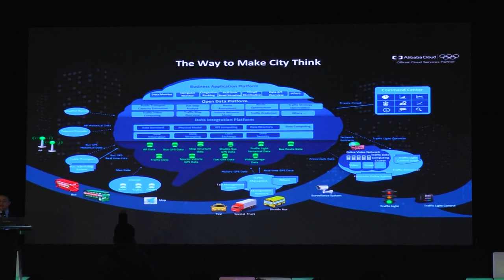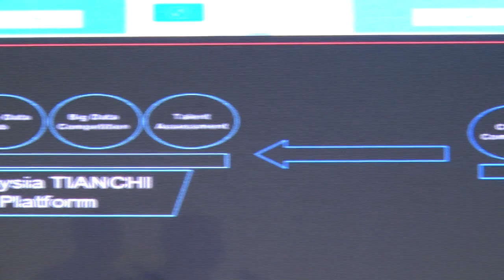Alibaba Cloud Launches Malaysia City Brain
Malaysia Digital Economy Corporation, MDEC announced a collaboration with the Kuala Lumpur City Hall, DBKL and Alibaba Cloud to catalyst country's Artificial Intelligence (AI), ecosystem through the introduction of the Malaysia City Brain initiative.

It's chief executive officer Datuk Yasmin Mahmood said through the first phase of the initiative, a traffic control system harnessing AI which able to make live traffic predictions and recommendations to increase traffic efficiency in the city centre will be set up.

Powered by Alibaba Cloud’s large-scale computing engine Apsara, it will enable Malaysian urban planners and city officials to upgrade their city governance and decision-making to turn the city into an intelligent one.

The AI system would also generate structured data summaries, which then could used to facilitate tasks such as incident detection.

In addition, the smart city platform could connect with other urban management systems including emergency dispatch, ambulance call, traffic command, and traffic light control.

The pilot phase which currently implemented in the central business district are covering 300 traffic lights and 500 CCTVs and scheduled to be completed by May this year.

(Soundbite Of Datuk Yasmin Mahmood / CEO, MDEC.)